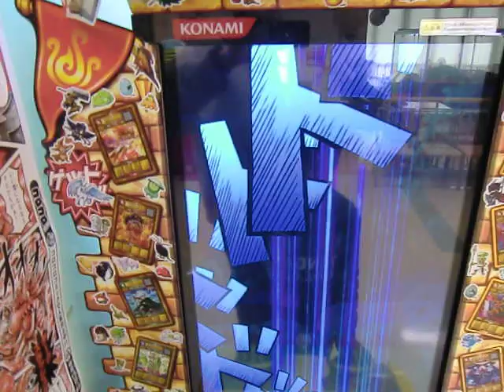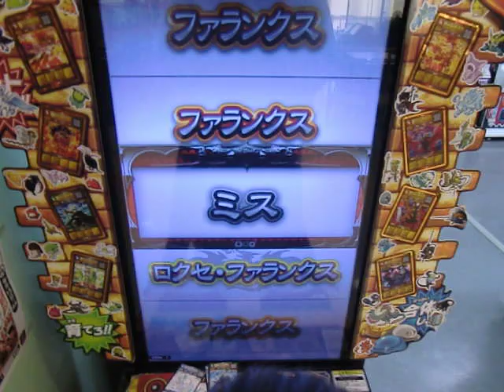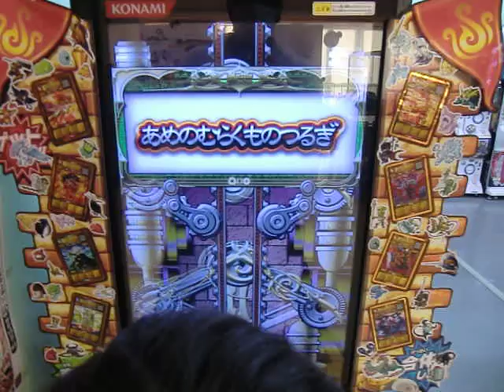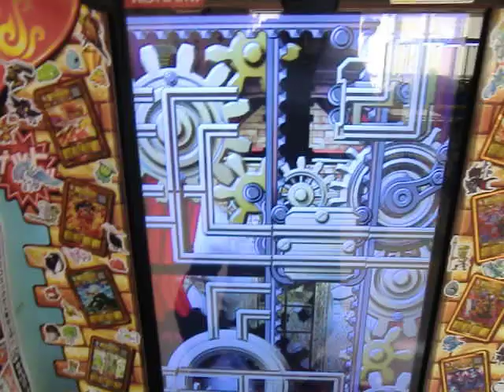オレカバトル りゅういちのクリスタルドラゴン vs 聖騎士クフリン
期間限定!クリスタルドラゴン出現!!　勝敗関係なくゲット！？
第4章の上のクリスタルの洞窟